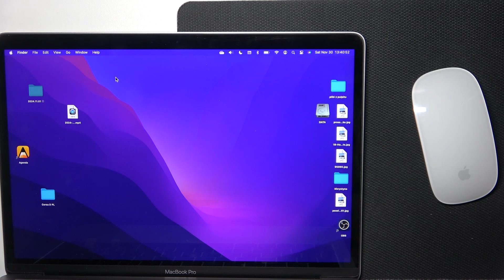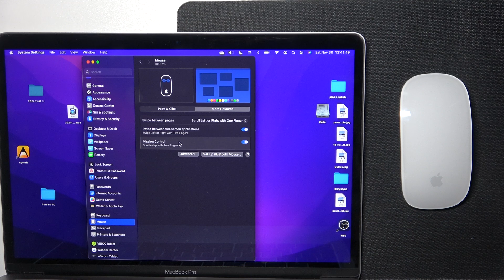How to Access Mission Control on Mac Using Gestures with Apple Magic Mouse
The Apple Magic Mouse offers intuitive gestures to streamline your Mac experience, including accessing Mission Control, which displays all open windows, spaces, and apps at a glance. By mastering this gesture, you can quickly organize your workspace and switch between tasks seamlessly. This guide walks you through enabling and using the gesture to access Mission Control. Mastering this gesture enhances productivity, making it easier to manage multiple windows and workspaces on your Mac.

How do I enable gestures for Mission Control on Apple Magic Mouse?
What gesture activates Mission Control with Magic Mouse?
Can I customize Magic Mouse gestures for Mission Control?
Why isn’t Mission Control working with my Magic Mouse?
Does using Mission Control affect app performance or layout?
How to open mission control on magic mouse?